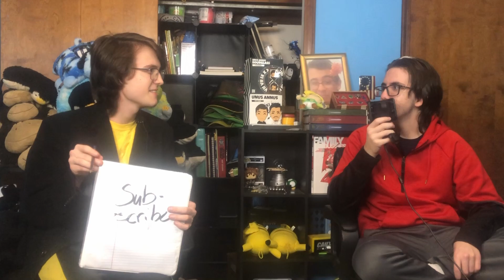Interrogating a REAL POKEMON!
Music Used